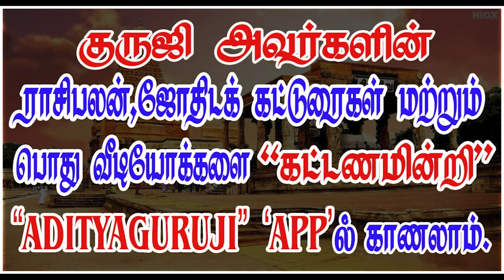சந்திரனின் நன்மை தீமைகள்.PREMIUM VIDEO TRAILER - 588#adityaguruji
சந்திரனின் நன்மை தீமைகள்.ஜோதிடக்கலை அரசு ஆதித்ய குருஜியின் கட்டண வீடியோ... PREMIUM VIDEO  - 588